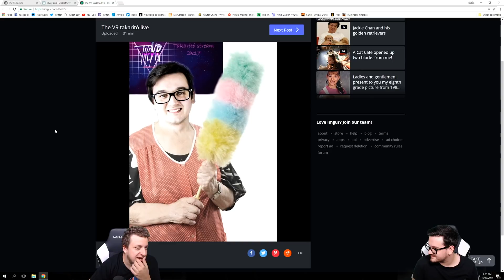Honnan ered a "backseat"? | TheVR Happy Hour - 10.19.